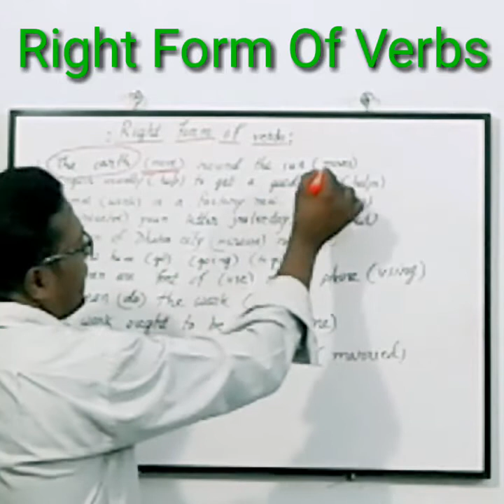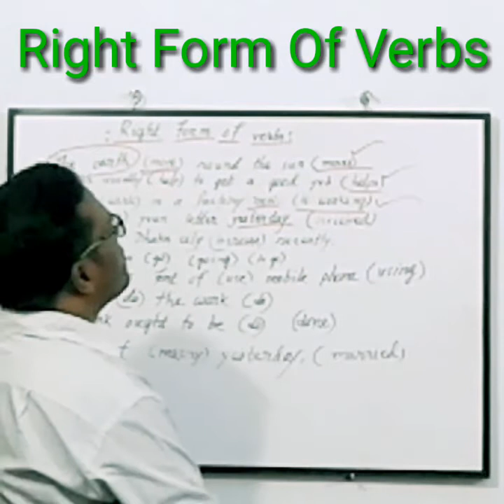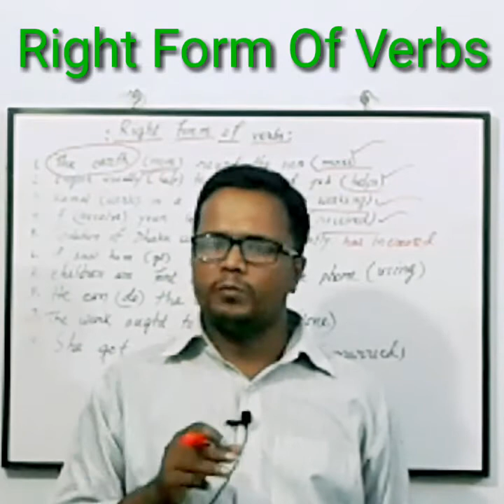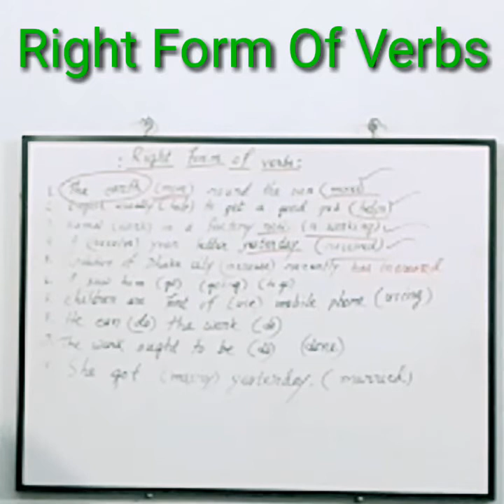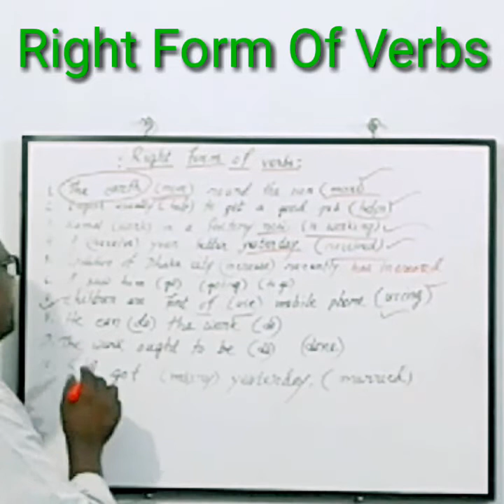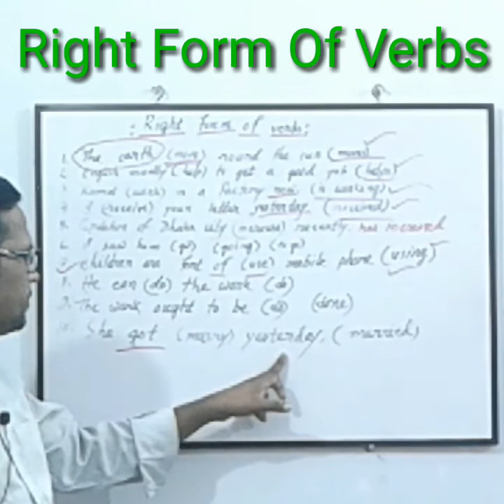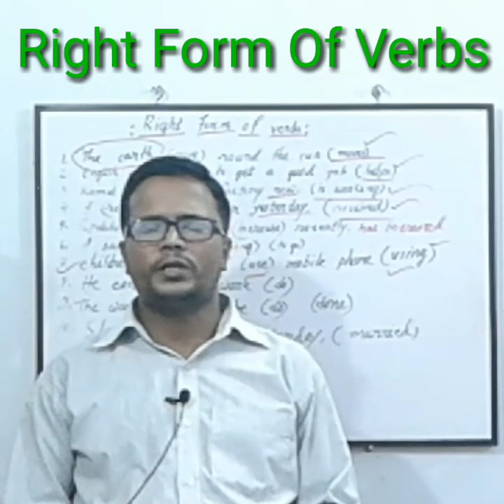Right Form of Verbs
Right form of verbs and details